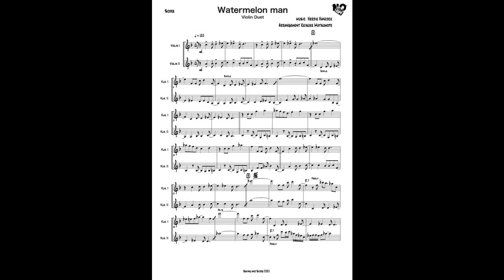Watermelon Man 【Violin Duet】ウォーターメロンマン ヴァイオリンデュエット ヴァイオリン２重奏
その他、サックス、クラリネット 、フルート、ストリングスのアンサンブル楽譜、ジャズビックバンドなど多数の譜面を販売してます。

Get ensemble scores from here!
Saxophone,Clarinet,Flute,
strings,Big Band ,etc.